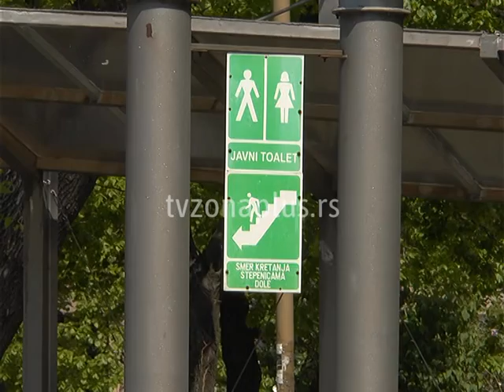SVI JAVNI TOALETI DOSTUPNI GRAĐANIMA